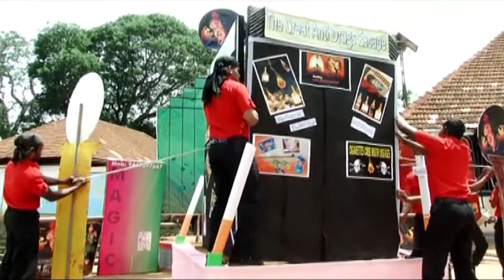THE GREAT ANTI DRUGS ESCAPE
പൂർണ്ണമായും കാഴ്ചശക്തി നഷ്ടപ്പെടുത്തിക്കൊണ്ട് നിരവധി അപകട സാധ്യതയുള്ള ജാലവിദ്യകൾ അവതരിപ്പിച്ച ഇന്ത്യയുടെ സാഹസിക മാന്ത്രികൻ ഡോക്ടർ സുജേഷ് മിത്രയുടെ ഒരു പ്രകടനം - കാണാത്തവർക്കായി.